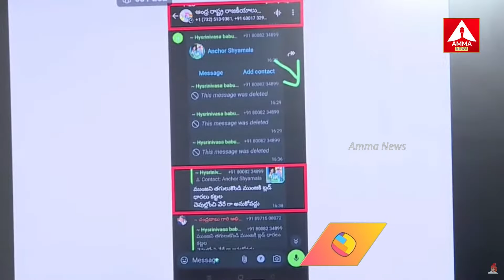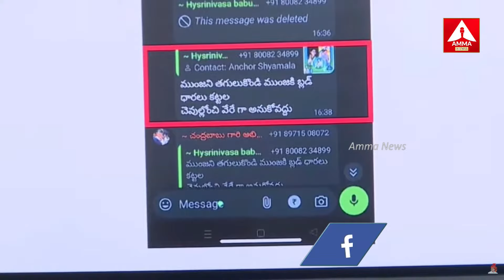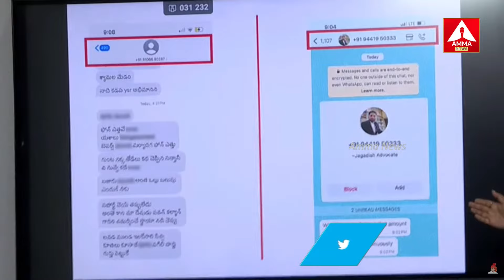మీరు అందరూ కలిసి మా అన్న బొ**చ్చు కూడా పీకలేరు.. | YCP Shyamala Shocking Comments On Pawan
LIVE🔴: Syamala Press Meet From Party Central Office | Tadepalli | Ann News